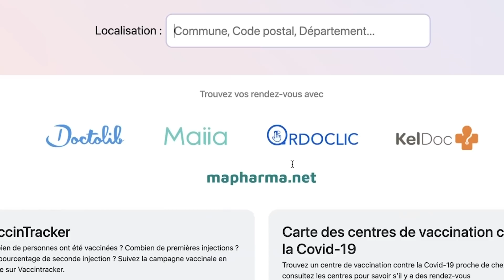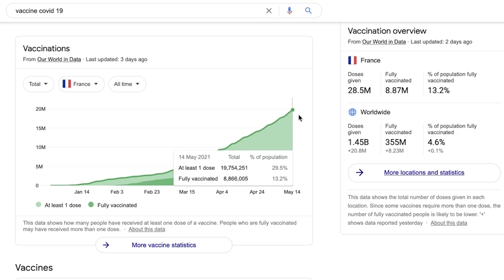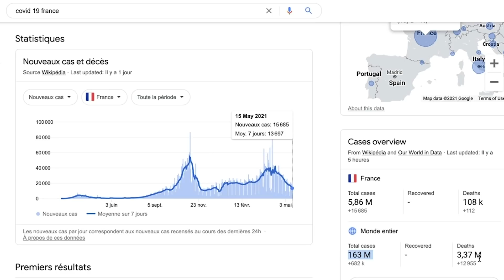تازه ترین خبرهای فرانسه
در این ویدیو به تازه ترین خبرهای فرانسه می‌پردازیم